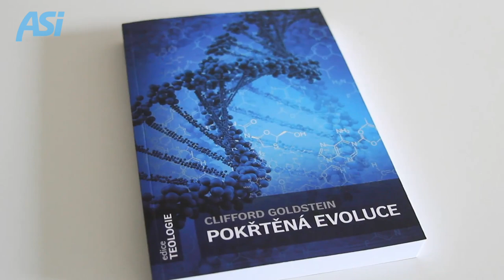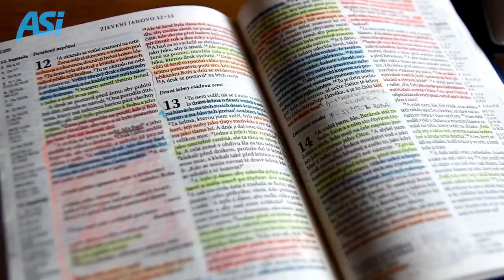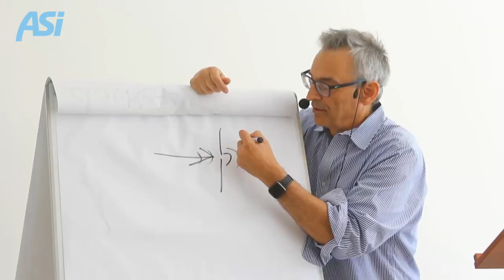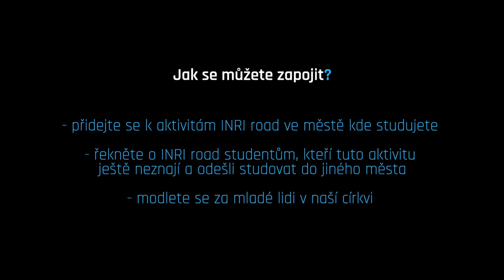INRIroad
Schopnost zaujmout a vnitřně oslovit mladé lidi je klíčem k naším budoucnosti. INRIroad je projektem, který tuto misi už několik úspěšně naplňuje v několika vysokoškolských městech.